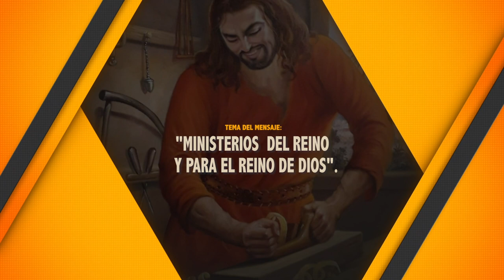MINISTERIOS DEL REINO Y PARA EL REINO DE DIOS. 24-10-2021